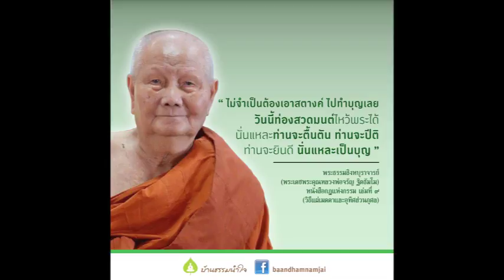นารีผล Part85